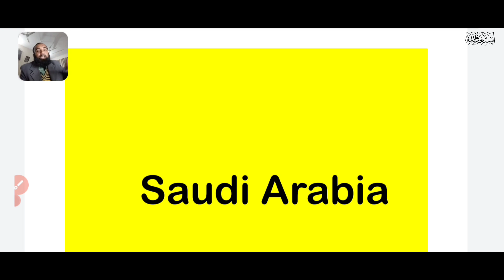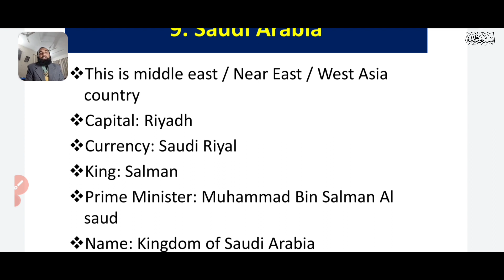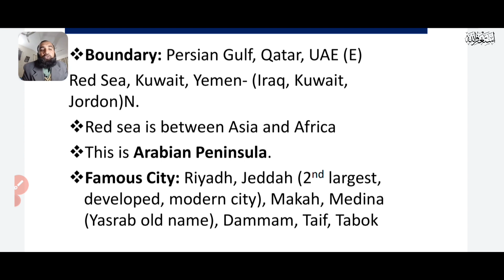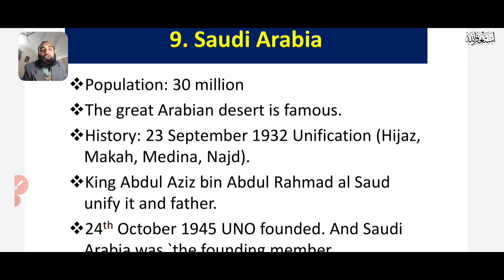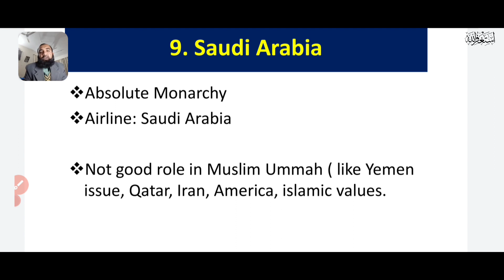All about Saudi Arabia | General Knowledge About Saudi Arabia | Saudi GK | important for PPSC FPSC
Saudi Arabia, officially the Kingdom of Saudi Arabia, is a country in Western Asia. It covers the bulk of the Arabian Peninsula, and has a land area of about 2,150,000 km², making it the fifth-largest country in Asia, the second-largest in the Arab world, and the largest in Western Asia and the Middle East.

This channel will help you with Education subjects, current affairs, civic education, and personal grooming. Your time is my time, I will make your time productive.
You can find Theory topics of education as well as Mcqs of schooling.
this channel will help you in all the exams of education subject, pedagogy.
this channel can qualify you for Lecturer education, Headmaster, SS, EST, and PST.
I started with the qualified guide, and later on, the other books on education and content related to education.
the best thing about my MCQs preparation is I always try to discuss distractors also.
it will be really helpful for my listeners and will surely succeed you in the coming education exams.